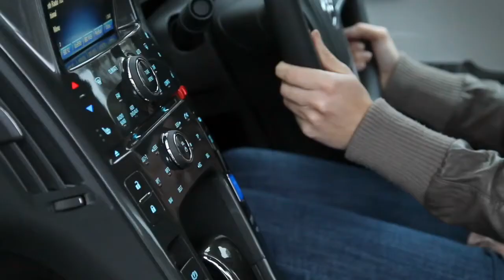Vauxhall Ampera Trailer 2012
Vauxhall Ampera Trailer 2012 exterior, interior